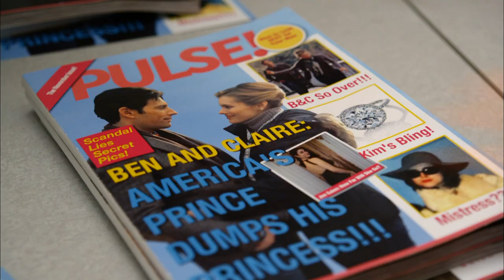Snow Bride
When a reporter encounters the eldest son of a famous political family in the mountain retreat, she winds up pretending to be his girlfriend over Christmas so he can save face with his family – but then is confronted with a dilemma – does she secretly expose newsworthy scoops about the famous family in order to save her job or trust that she's falling love for real?